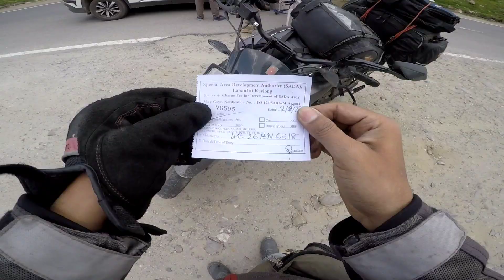প্রথম বার Atal Tunnel cross করে Manali থেকে Jispa পৌছালাম 😍 Kolkata to Ladakh 2022 Ep5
❤️😀❤️ নর নারী গনssss ❤️😀❤️
আমি Rajdip Pyne আমার vlog channel এ তোমাদের welcome!

1 Subscription & Like will help me to grow.